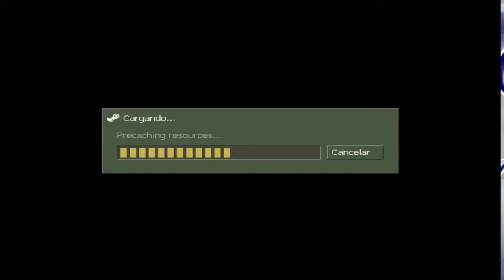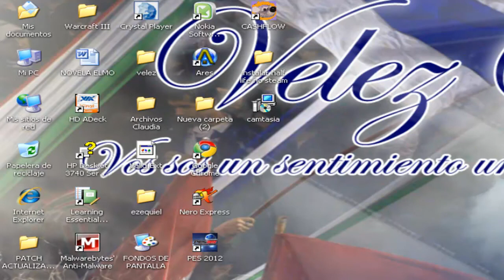Half Life Opposing Force Jefe Final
El ultimo obstáculo de shepard